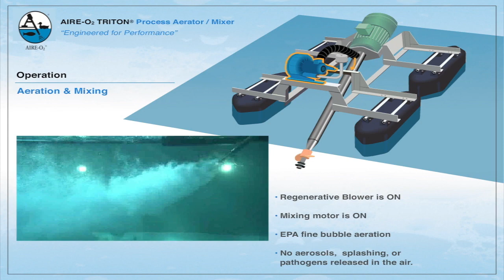Aire-O2 Triton®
The Triton's proprietary engineered propeller/diffuser results in higher oxygen transfer and greater mixing capabilities to 33 feet (10 meters) deep! Together with our Aire-O2 aspirator aerators, more than 65,000 units have been delivered worldwide since 1974. Find out more at Aireo2.com